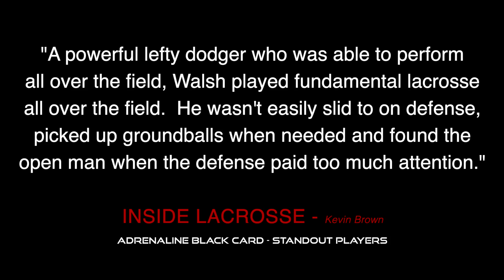Zach Walsh | Class of 2022 - Summer 2020 Highlights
Zach Walsh | Class of 2022 - Midfield | Paul VI High School | Madlax Capital - Summer 2020 Highlights